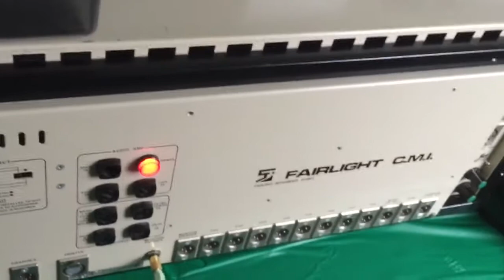Scott Joplin played on the Fairlight CMI at VCF East 10.0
Some Scott Joplin improv on a Series One Fairlight CMI. This was at the Vintage Computer Festival 10.0 in Wall New Jersey on 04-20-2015.
This Fairlight is serial number 25 and was once owned by Bob Moog.